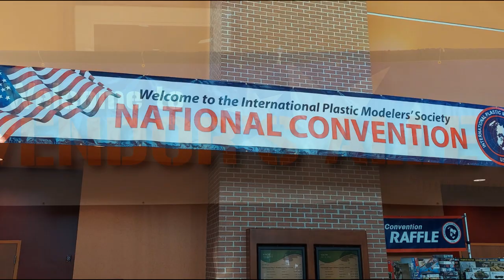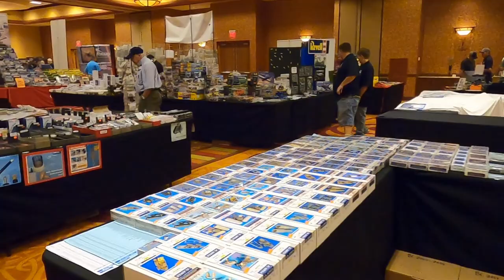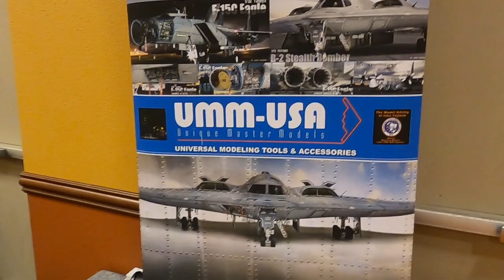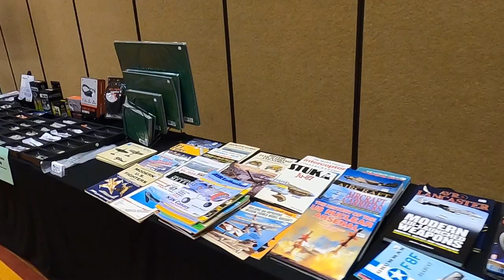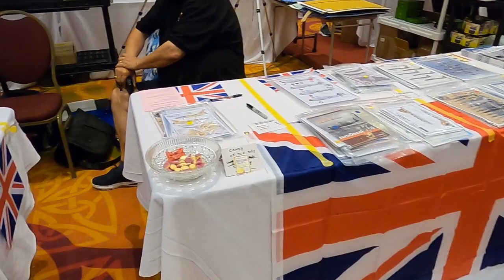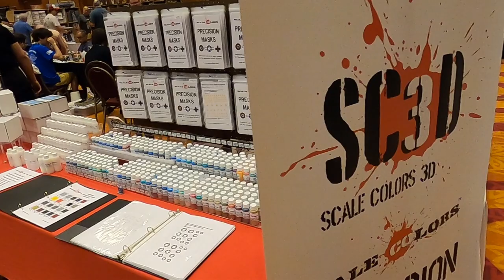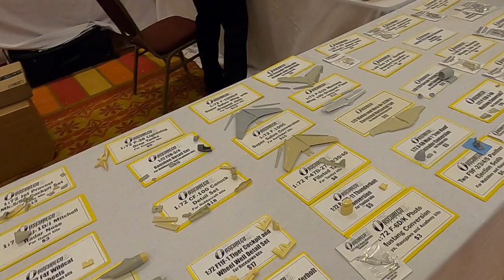IPMS Nationals 2022 Vendors/Swap Area Omaha, Nebraska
IPMS USA National Convention Omaha, Nebraska July 20-23, 2022

Vendor tables/Swap meet rooms

Throttle Power